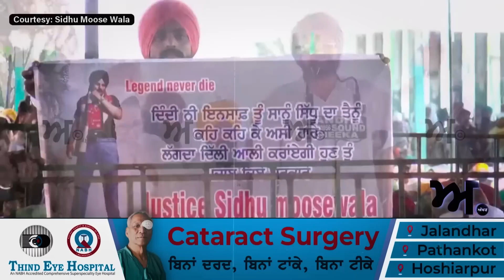Moosewala ਦੇ ਬਾਪੂ ਨੇ ਸਟੇਜ ਤੋਂ ਰਗੜਿਆ Lawrence Bishnoi, ਅੱਜ ਸਾਰੇ ਰਾਜ਼ ਸਟੇਜ ਤੋਂ ਖੋਲ੍ਹ ਤੇ, ਨਾਮ ਸੁਣਿਓ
ਮੂਸੇਆਲੇ ਦੇ ਬਾਪੂ ਨੇ ਸਟੇਜ ਤੋਂ ਰਗੜਿਆ ਲਾਰੈਂਸ ਬਿਸ਼ਨੋਈ |
ਅੱਜ ਸਾਰੇ ਰਾਜ਼ ਸਟੇਜ ਤੋਂ ਖੋਲ੍ਹ ਤੇ, ਨਾਮ ਸੁਣਿਓ |